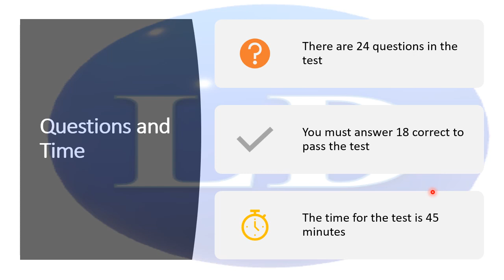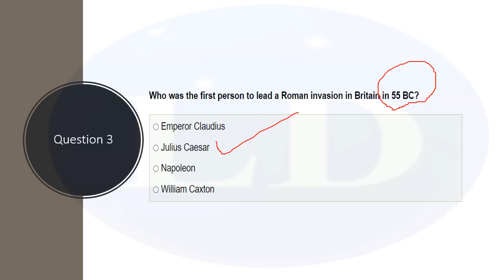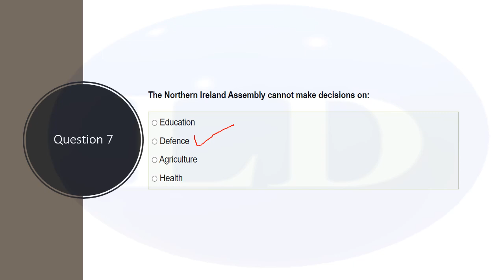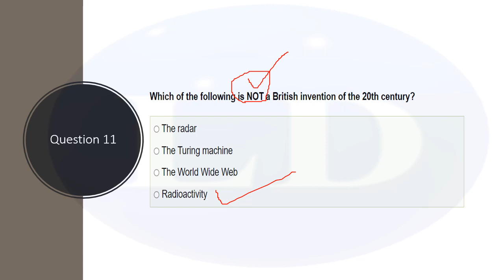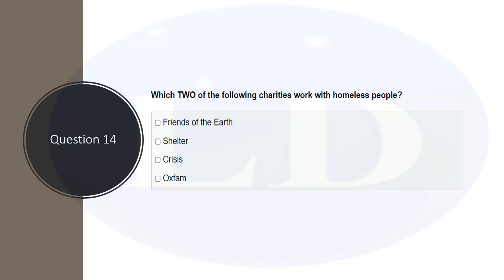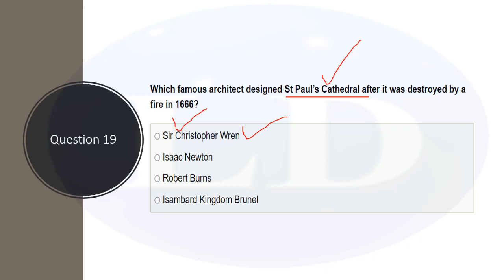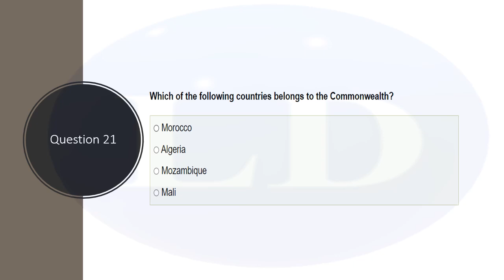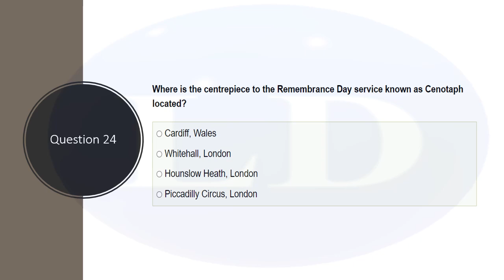Life in the UK Test 10: Tutorial in English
Learn from the experience of an ESOL examiner and trainer of citizenship courses including Life in the UK test. In this video tutorial on LifeintheUK test which is required for UK Indefinite Leave to Remain (ILR) and BritishCitizenship applications, I explain how to approach questions and choose the right answer.
The source for the materials is: lifeintheuktests.co.uk